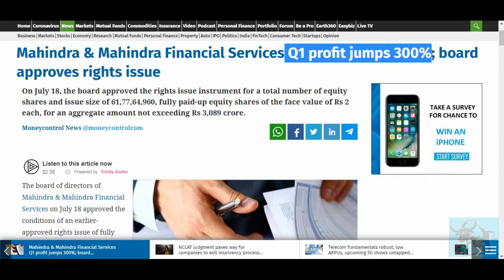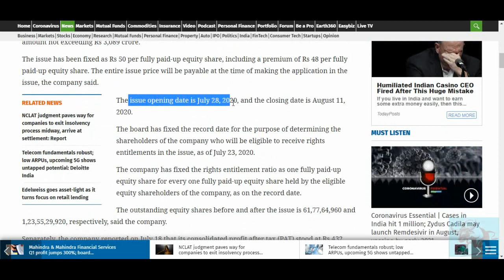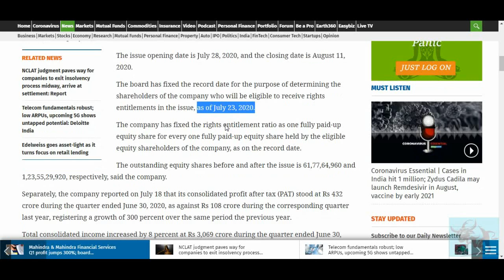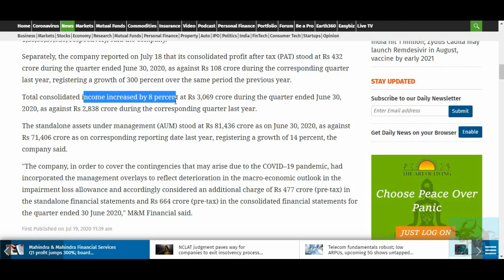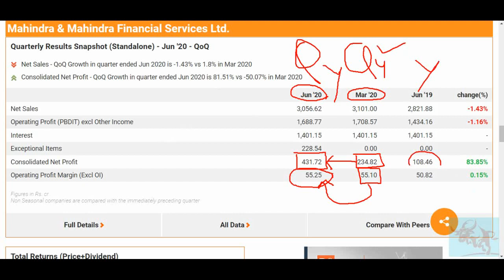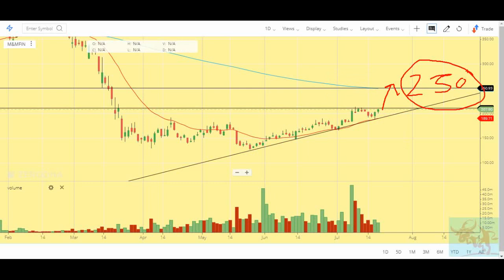Mahindra & Mahindra Financial Q1 June profit 300% उछला, rights issue माल बनाने का बड़ा मौका / Stock /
In this video, I analyzed the Mahindra & Mahindra Financial on the bases of quantitative and technical analysis.